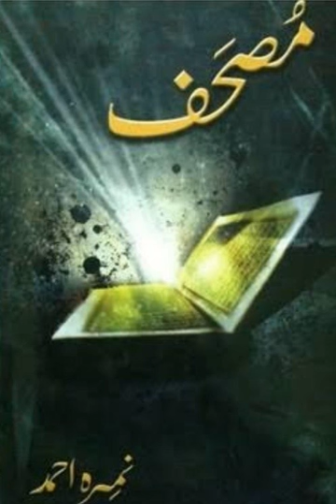Mushaf ep 3